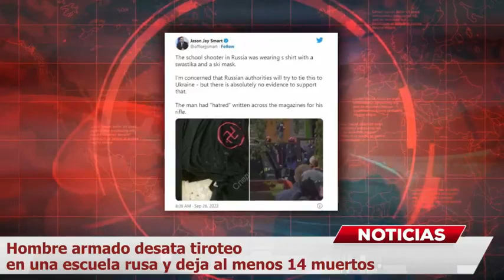Hombre armado desata tiroteo en una escuela rusa y deja al menos 14 muertos MundoNow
Un hombre armado desató un tiroteo en una escuela rusa y dejó al menos 14 muertos y 21 heridos. Informen revelan que muchos de los niños se lanzaron aterrados por las ventanas de la institución tratando de escapar de la amenaza.

El Comité Investigador ruso informó que este lunes, 26 de septiembre, un sujeto armado irrumpió en una escuela de Izhevsk, ciudad ubicada a unos 960 kilómetros al este de Moscú, disparando con pistolas de bengalas modificadas y desatando una tragedia.